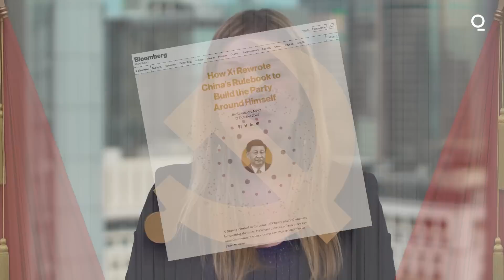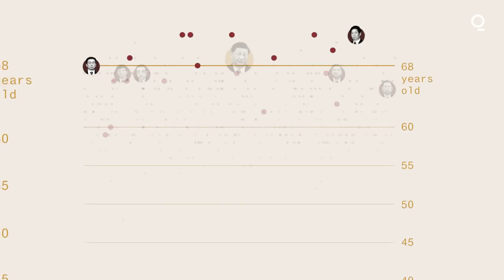How Xi Rewrote China’s Rulebook to Build the Party Around Himself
Xi Jinping climbed to the center of China’s political universe by rewriting the rules. He’ll have to break at least three key ones this month to ensure power revolves around him for years to come. Bloomberg’s China editor Jenni Marsh explains more.